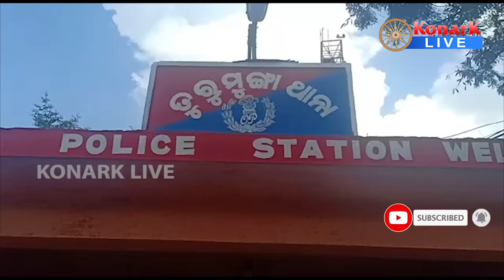ବାଲି ଚାଲାଣ କରୁଥିବା ଗାଡି ଓ ମେସିନ୍କୁ ଜବତ କଲା ପୋଲିସ, କେନ୍ଦୁଝର